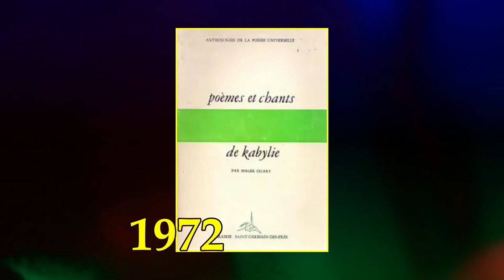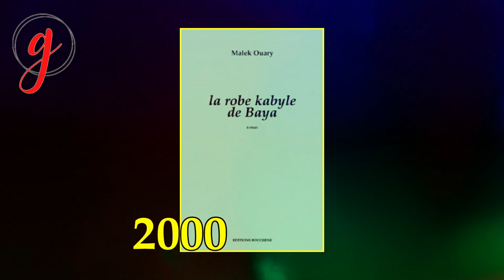L'œuvre de Malek Ouary (1916 - 2001)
Malek Ouary est né dans une famille kabyle chrétienne de la tribu des Aït Abbas, dans un village du massif des Bibans rendu célèbre par Fadhma Amrouche dans son autobiographie. Après des études primaires locales, il poursuit à Alger des études secondaires puis supérieures en littérature et en philosophie dans le système scolaire français de la période coloniale qui exclut d'autres langues et lui désapprend le kabyle1.

Il devient enseignant en lettres puis, au lendemain de la Seconde Guerre mondiale, journaliste à la section kabyle de Radio-Alger - dépendant de l'ORTF - avant de devenir secrétaire de la rédaction. Après la lecture de Chants berbères de Kabylie de Jean Amrouche il entreprend de se consacrer à la sauvegarde de la culture kabyle et berbère et entame un travail de collecte et d’enregistrement de poésies, de textes, de contes et de chants rituels kabyles pour conserver et faire connaitre ce patrimoine qu'il a redécouvert après la « rupture intégrale »1 de ses études et pour lequel il nourrit une grande passion. Il publie également des articles et reportages sur le mode de vie kabyle dans différentes revues comme Ici Alger, Algeria.